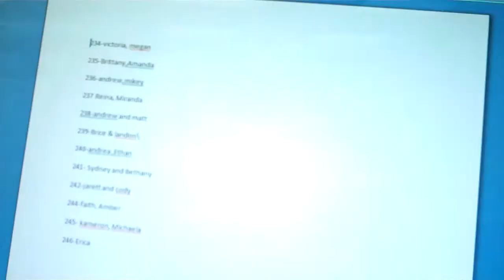Potato Chip Challenge, LaBrae Middle School, OH to Manalapan-Englishtown Middle School, NJ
My 8th grade STEM class sent a single potato chip to a classroom in New Jersey, they sent theirs back to us in Ohio. Manalapan-Englishtown had one split chip, the other four were intact. LaBrae had one chip crushed to about 15 pieces, one split, and ten arrive intact! Congratulations to all those involved! Interested in competing with my class?